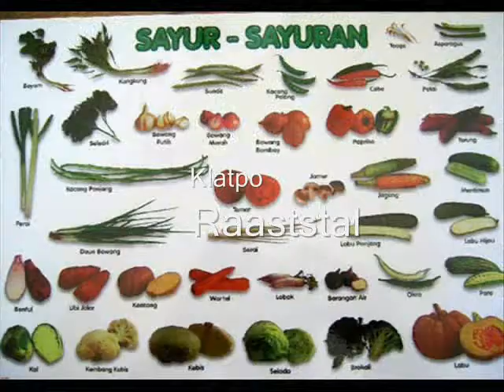Apparte film; DE DIKKE FILM, maar ook Berd`s dans part 11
Het eind...
Nirvana - Clean up before she comes

Beegdeeg, zacht beladen knoflook voedsel